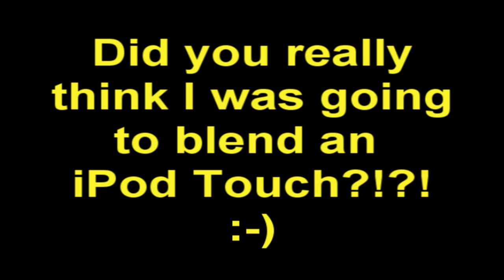Blending my iPod Touch 1st Gen!